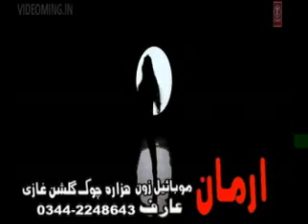Za Masta Leela Yam Zama Aashiqan Deer Di CHARMAKHKI HAHAHA